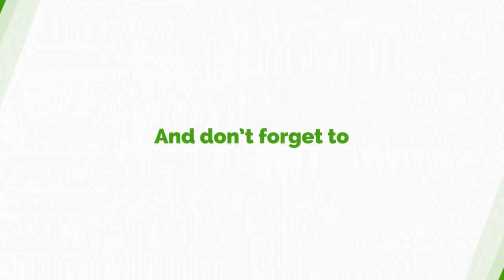My Comment On "We Don't Need Akan Flagbearer Is Taken Out Of Contest"- Hon. Osei Kyei Mensah Bonsu